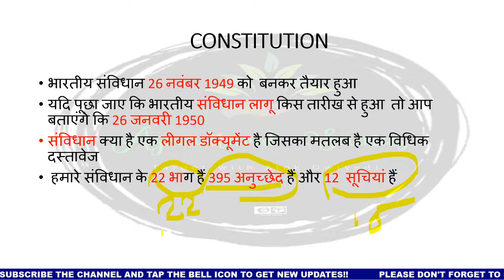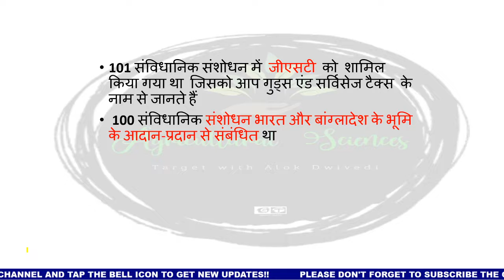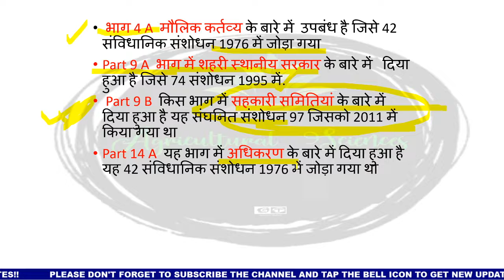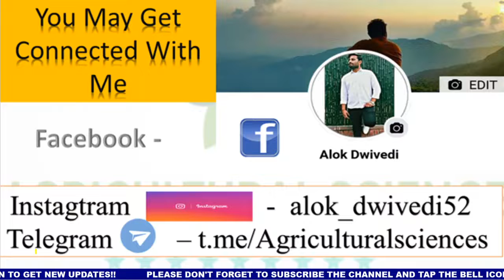Indian polity for all competitive exams, ssc, up police, uppcs, upsc, Lecture 1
Indian polity for all competitive exams, like upsc, uppsc, ssc, uttar pradesh police, ssc cgl, ro, aro, juducial exams, and for all one day exams.

bere we had discussed , general information about our indian constitution like when it enacted, when our indian constitution was written, how many parts does our constitution has, how many schedules are in our indian constitution, how many times constitutional amendment had been done so far, and what are they, under which article constitutional amendment is written, what is article 368,
why we count 22 parts instead of 25 in our constitution.